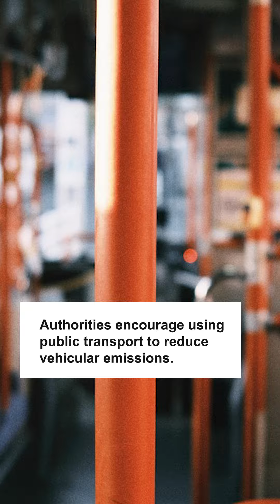Construction Ban In Delhi-NCR Amid Degrading Air Qiality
Construction Ban In Delhi-NCR Amid Degrading